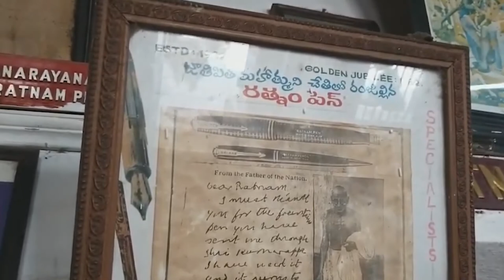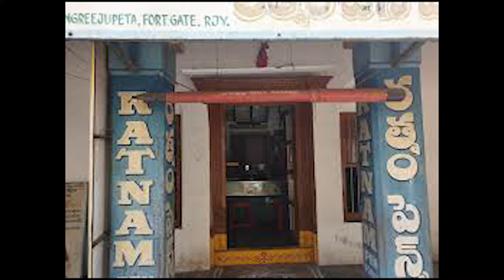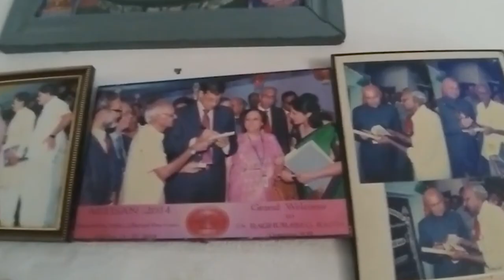Introducing India's 1st Make In India Fountain Pen | Story behind the use of Ratnam Pens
This video explains the significance of how Make In India traces its roots from India’s Freedom Struggle. The idea, first coined by Mahatma Gandhi has led to the creation of Ratnam Pens which was officially the first Make In India pen. We shall see a snapshot of how it was actually invented.
Hope you may like the video.

FAIR USE: All multimedia clips included in this video constitute a 'fair use' of any copyrighted material as provided for in Section 107 of U.S. Copyright law, which allows for criticism, comment and scholarship.